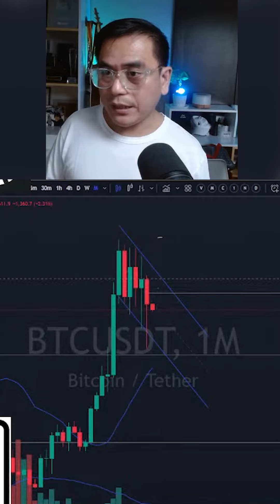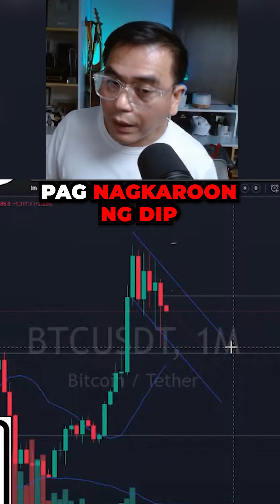Bitcoin Monthly Candles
1. Access to our proprietary trading view indicator (TPAI or Tito Price Action Indicator)
2. Access to our private GC (discord server)
3. Copy Trade Tito G
4. Daily BTC TA update - this is the possible general direction of BTC for the next few days to a week.
5. Weekly learnings - everyweek we share new trading ideas or lessons.
6. Weekly update - Economic news and upcoming events for the week.
7. Trade Ideas - We regularly share possible trade ideas sa mga coins that is in our watch list for you to study.  You may or may not follow the trade idea. We don't give buy/sell signals here.
8. Direct access to Tito G via PM or ask quesions in our discord GC.